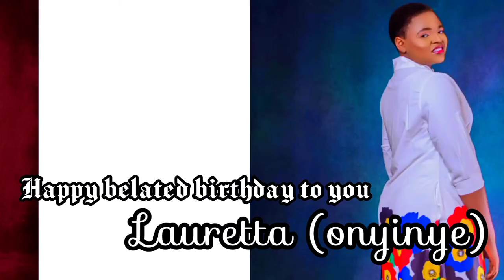Big man Big trouble 🤣🤣